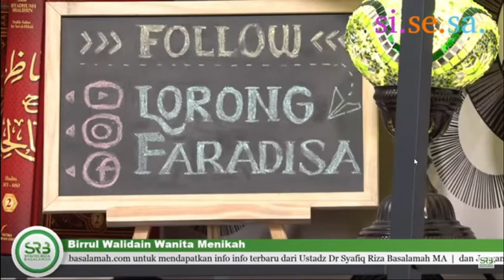SEBAIK BAIK YANG MELAKUKAN KESALAHAN ADALAH YANG BERTAUBAT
sebaik2 yang melakukan kesalahan adalah yang ber taubat